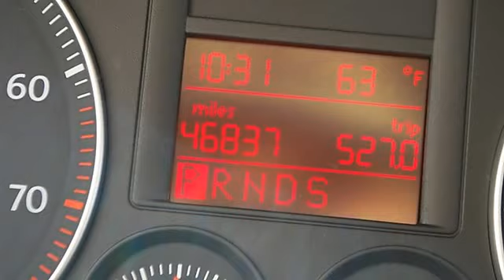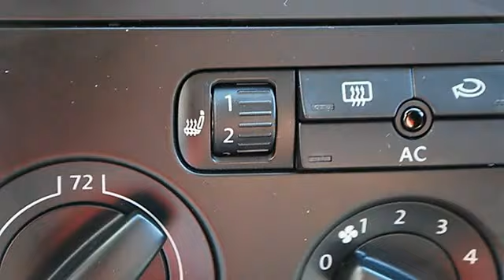0 - Classic Dealer Group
For Sale: 2009 Volkswagen Jetta Sedan
VIN: 3VWJM71K89M088420
Engine: Gas I5 2.5L/151
Drivetrain: FWD
Transmission: Automatic
Mileage: 46,837
Color: Black (exterior) Art Gray (interior)

Features:
2009 Volkswagen Jetta Sedan four doors Car.